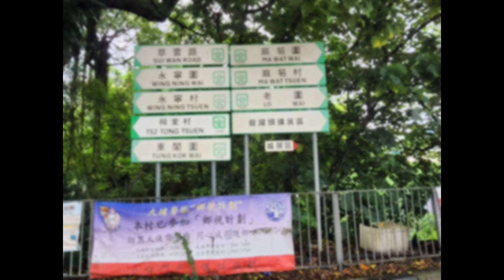粉嶺單車探險團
原本申請咗禁區紙入沙頭角踩返團，但因某一些原因當天早上取消了。我和April 按原定計劃０９：１５在粉嶺那綠色橋集合後，即興決定在粉嶺捐窿捐罅。